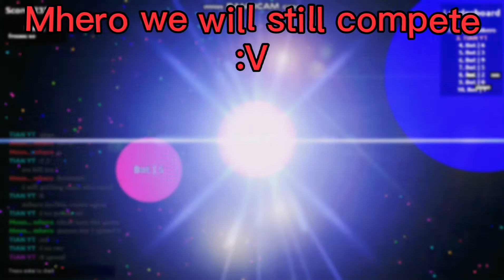Wynell me vs Mhero Gaming power!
🎶 Music Credit 🎶